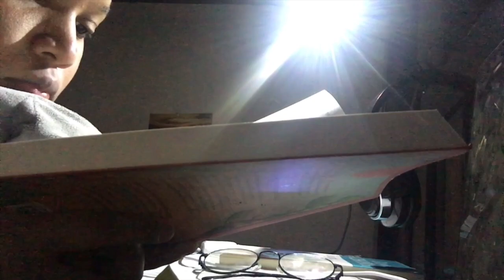Favoritos de Mayo - Compra en SHEIN 🤩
En este video te muestro lo que compre en una tienda online. Cosas super esenciales para el hogar.

Links aqui👇🏼